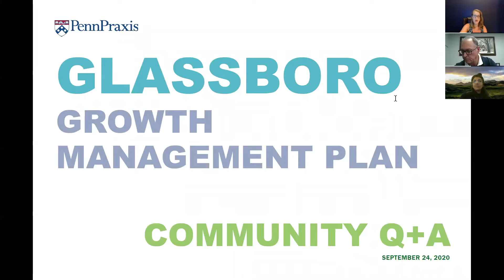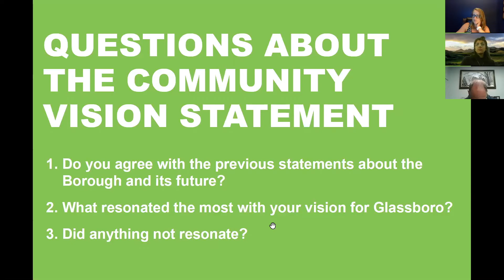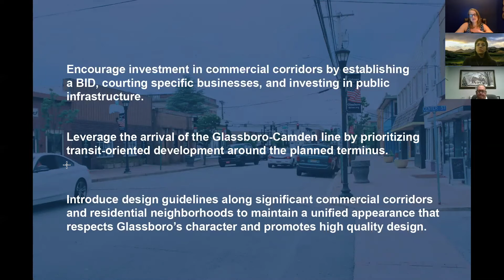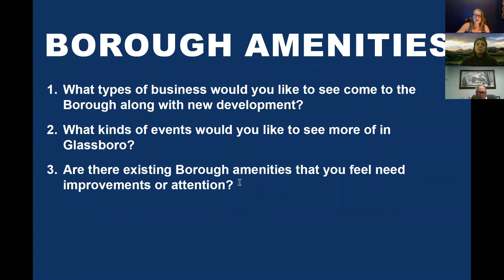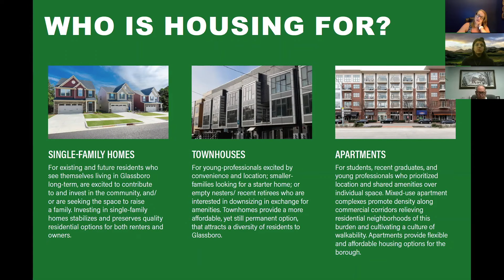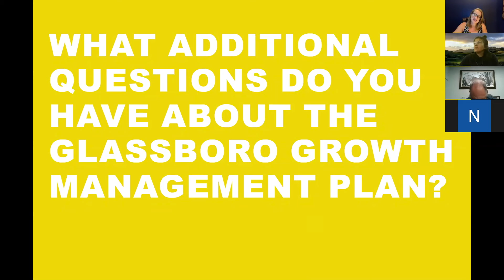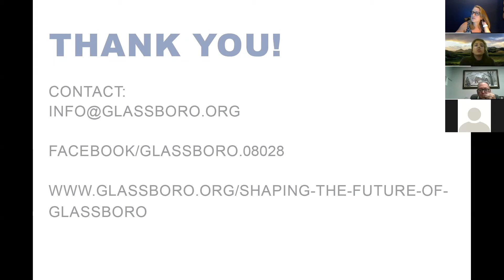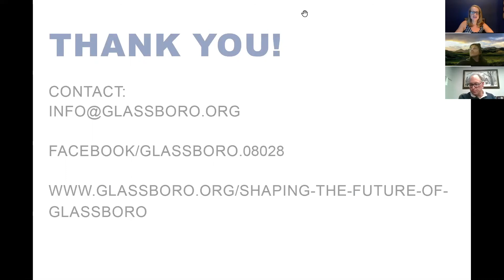Glassboro PennPraxis Growth Management Plan Q:A 24SEP2020